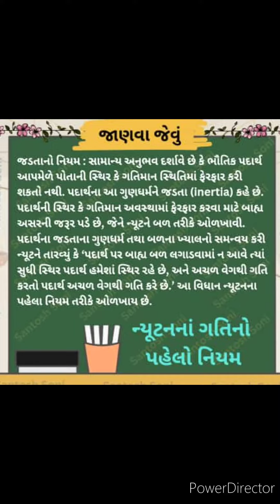Improve Your GK Power...... 2